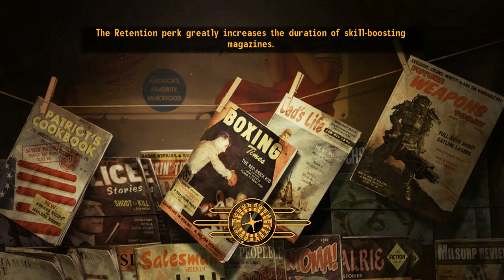Let's Inevitably Fail at Fallout NV -30- Mr. House Pays Me for Something I'd Do for Free